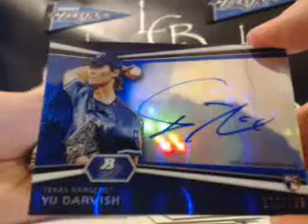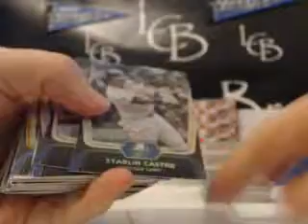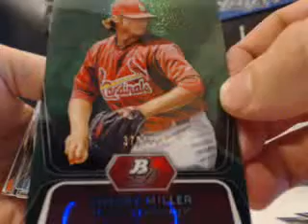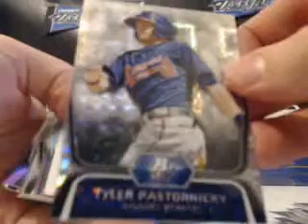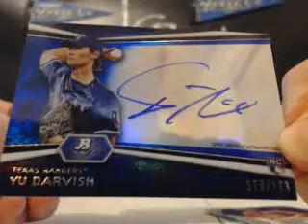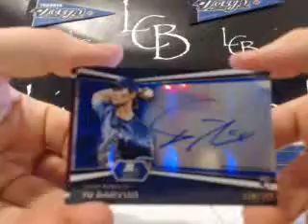Jose 's 2012 Bowman Platinum Box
Jose 's 2012 Bowman Platinum Box. Make sure to check out the video and join in a break For the set checklist and other product information visit